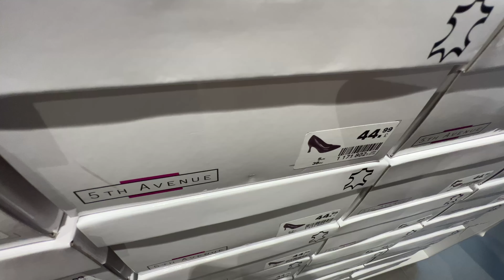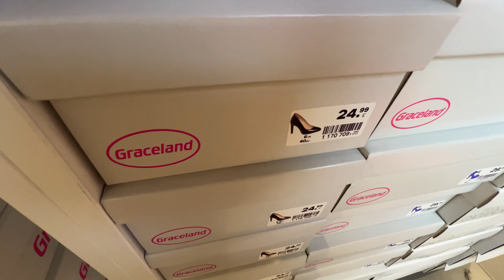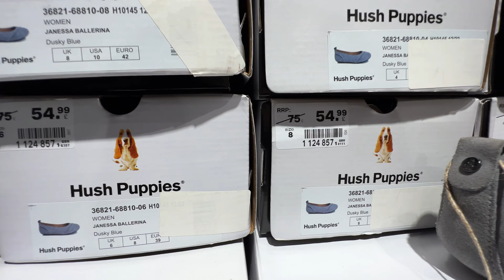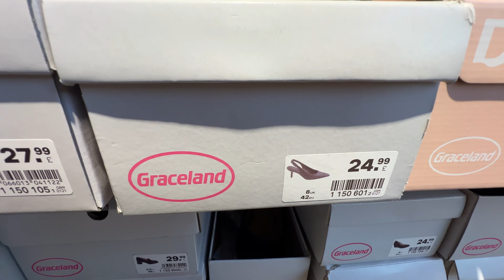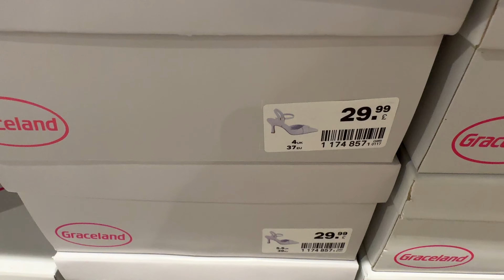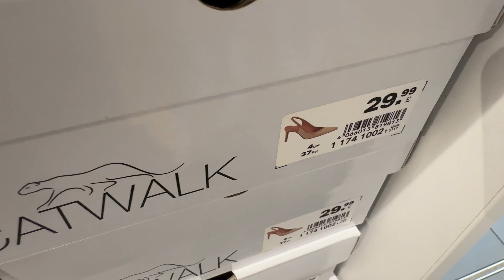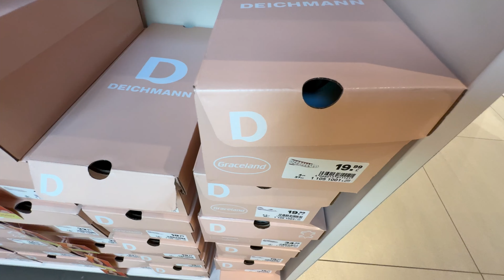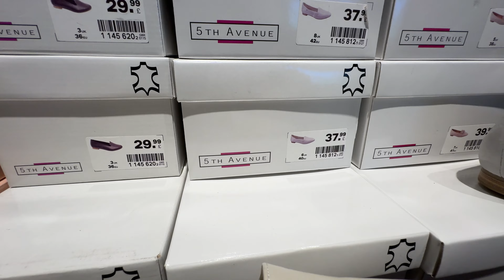💞Deichmann Women’s Shoes NEW💘COLLECTION MAY 2024 / NEW IN DEICHMANN HAUL 2024🌷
0:00 Walking Intro
3:35 Deichmann Haul
8:47 shoes Update
9:03 new in Update
14:10 Deichmann vlogs